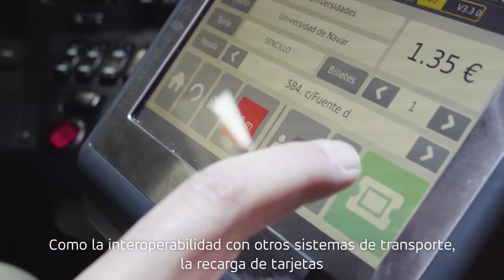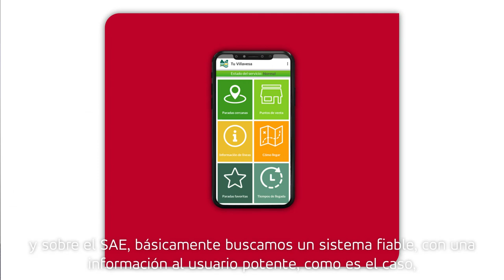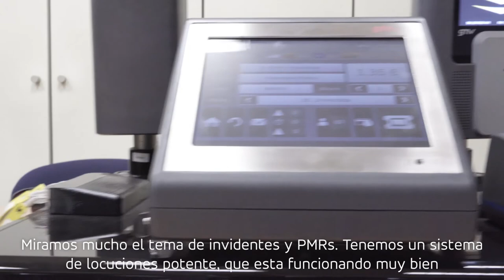Sistema Inteligente para el transporte público en Pamplona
TCC, operador del Grupo Moventia, ha confiado a GMV el despliegue de los nuevos sistemas de gestión de flota, comunicaciones y billetaje para Pamplona y 17 municipios de su comarca.

Las soluciones de GMV, completamente integradas y en la vanguardia tecnológica por capacidad e interoperabilidad, hacen de este proyecto un referente de innovación en tecnología para el transporte público.